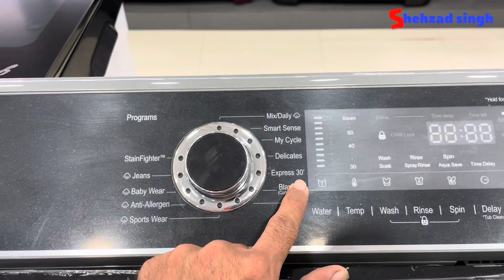Important Video सोल्यूशन मशीन सही हो जाएगी Washing machine taken too much time for washing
वाशिंग मशीन लेती है ज़्यादा टाइम / 3 सोल्यूशन मशीन सही हो जाएगी Washing machine taken too much time